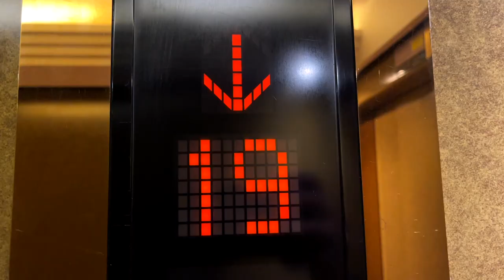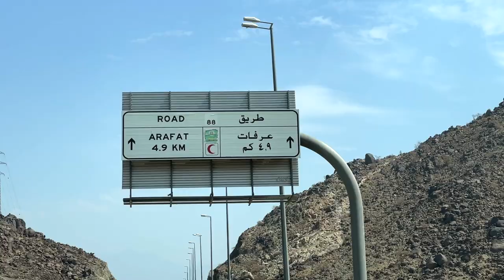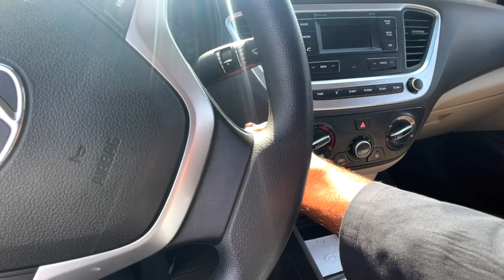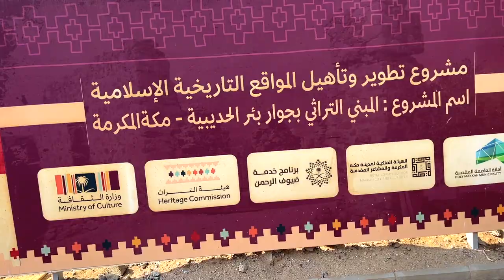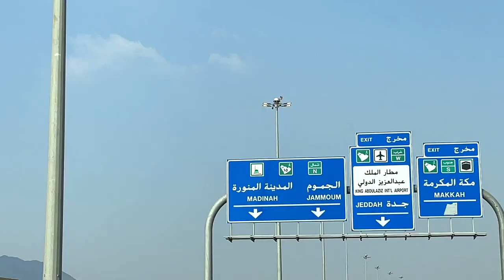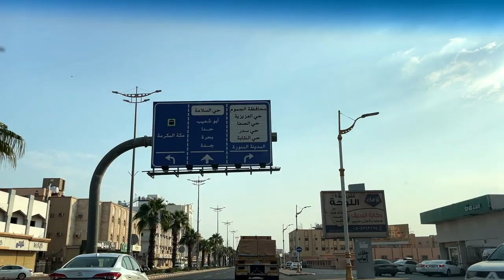Makkah ziyarat | Makkah to Madina by road | umrah vlog | Pakistan to Israel Travel Series EP02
Salaam guys from makkah , Saudi arabia

On my Pakistan to Israel tour series now I'm in middle east. Landed in Saudi arabia. This Saudi Arabia vlog is second episode of of my Pakistan to Israel tour. In this Pakistan to Israel Travel Series EP02 My first destination is Makkah also called Mecca. I performed Umrah Last night. Now this Umrah Vlog is about visits to nearby places doing Makkah Ziyarat, Finding and trying Indian Food in Saudi Arabia and trying to explore old important places here. Most important are Maidan e Arafat or called Arafat ka Maidan where Adam and Eve were sent from Jannah, This would be the place where humanity would gather on the day of resurrection. then i went into the search of House of Daughter of Prophet Muhammed ﷺ trying to Find house of fatima razi allah tala anhu and visited Masjid Al-Hudaibiyah.

Most special for me Is Ghar e Hira or as said in English Cave of Hira. Jabal an-Nour (Arabic: جَبَل ٱلنُّوْر, romanized: Jabal an-Nūr, lit. 'Mountain of the Light' or 'Hill of the Illumination') is a mountain near Mecca in the Hejaz region of Saudi Arabia. The mountain houses the grotto or cave of Hira' (Arabic: غَار حِرَاء, romanized: Ghar-i-Hira, lit. 'Cave of Hira'), which holds tremendous significance for Muslims throughout the world, as the Islamic prophet Muhammad is said to have spent time in this cave meditating, and it was here that he received his first revelation, which consisted of the first five ayats of Surah Al-Alaq. First revealed verse was اقرأ باسم ربك الذي خلق
After completing my Pakistan Vlog, Pakistan tour, Pakistan road trip now I'm in saudiarabia and this is my umrah Vlog

00:06 Arafat ka maidan
00:26 Most beautiful view in the world/ Masjid Al Haram
 00:44 masjid al haram mecca umrah 2022
 01:08 makkah vlog
01:30  Umrah Vlog
01:45 Trying Indian food in Saudi Arabia
02:18 makkah to arafat by road
03:23 jable rehmat
04:16 jable rehmat ka waqia
06:33 Masjid Al-Hudaibiyah
07:00 hudaibiya ka waqia
07:56 Trying to Find house of fatima razi allah tala anhu
12:17 masjid nabawi inside | masjid nabawi Video